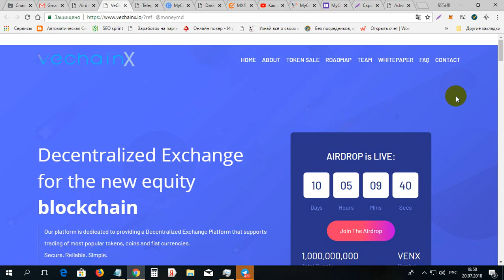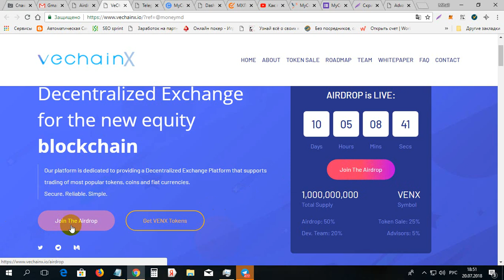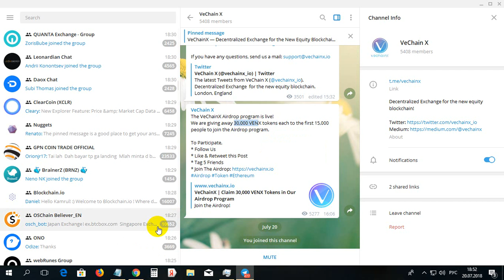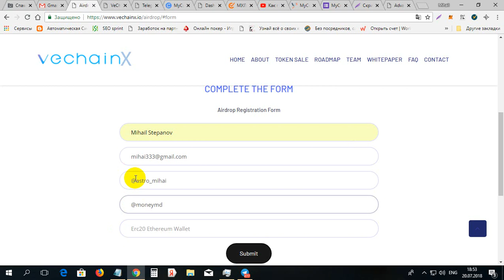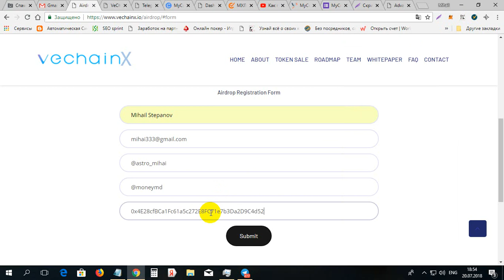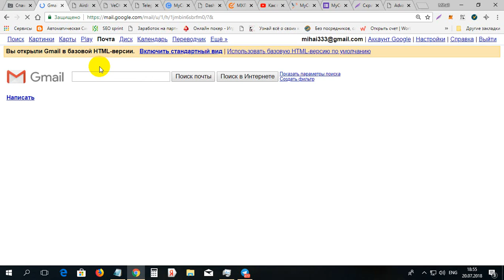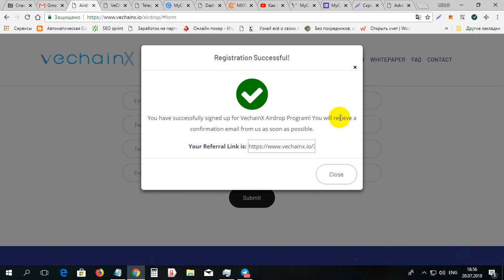Ea 30000 monede de la bursa VechainX gratis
Ea 30000 monede de la bursa VechainX gratis. Pentru inregistrare pe VechainX folosim linkul dat